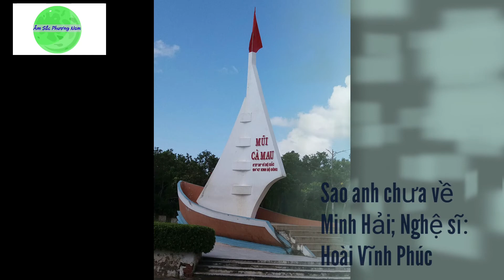Sao anh chưa về Minh Hải; Nghệ sĩ: Hoài Vĩnh Phúc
Nghệ sĩ Hoài Vĩnh Phúc, tên thật là Nguyễn Văn Phúc, sinh năm 1943 tại Mỹ Tho.

Hoài Vĩnh Phúc là cái tên quen thuộc với khán giả miền Nam, những người mộ điệu cải lương trước năm 1975. Ông từng biểu diễn rất thành công với nhiều nghệ sĩ cải lương tên tuổi các nhạc phẩm như: Lòng mẹ hát cùng Lệ Thủy, Điệu trầm tháng tám, Ve sầu điệp nở hát cùng nghệ sĩ Bạch Tuyết, vở diễn Thạch Sanh - Lý Thông hát cùng Văn Hường, Bạch Tuyết, Ngọc Giàu, Lý ngựa ô cùng nghệ sĩ Phượng Liên...

Sau 1975 ông thỉnh thoảng vẫn còn hát diễn, nhưng do sức khỏe, ông không xuất hiện nhiều trước công chúng. Tuy không đi hát nhiều, ông vẫn là một trong những nghệ sĩ cải lương được khán giả mến mộ và ghi nhớ với giọng hát ngọt ngào, truyền cảm, đậm chất Nam Bộ.